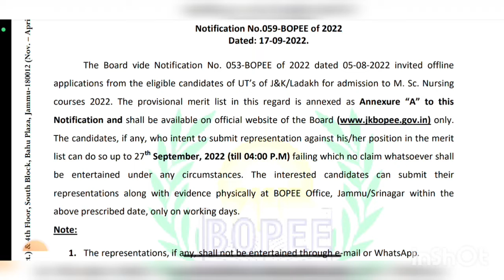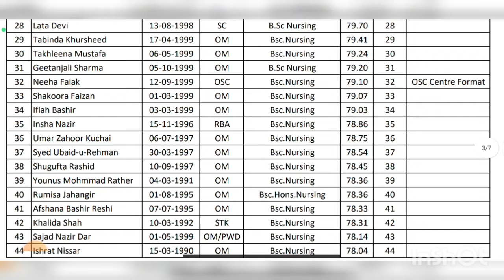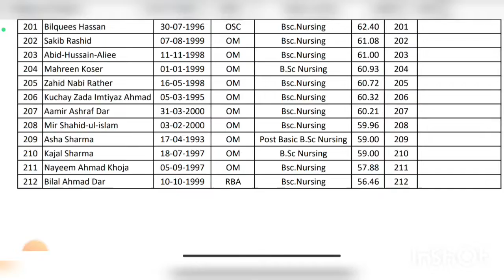JKBOPEE Provisional Merit List Out Big Update🔥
Thanks..